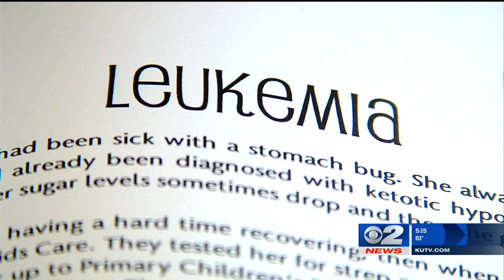Inside the Story: Face, body painting brings healing for cancer survivors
(KUTV) A Salt Lake woman who paints faces for a living has taken her talent to a whole new level.
Lizz Daley owns Face Fun Utah. You can often see her painting faces at fun events and she also does body painting.
"It's much harder to paint on a person," Daley said. "You're painting vertically and your canvas moves at inappropriate moments."
But she wanted to do more than just painting. She wanted to help change lives, and maybe help those battling cancer with their healing process.